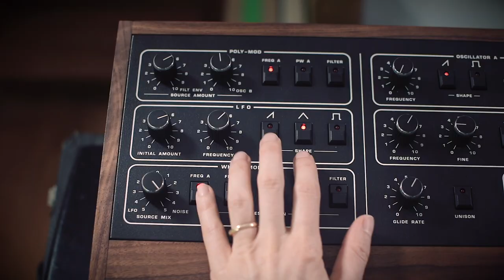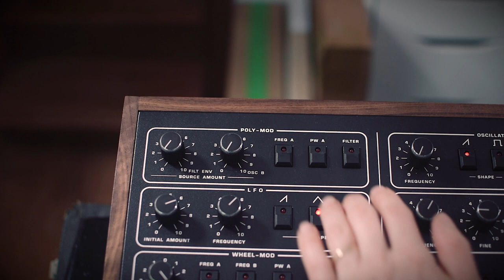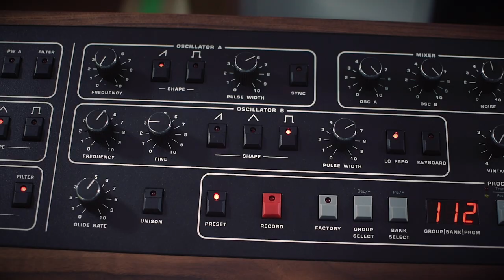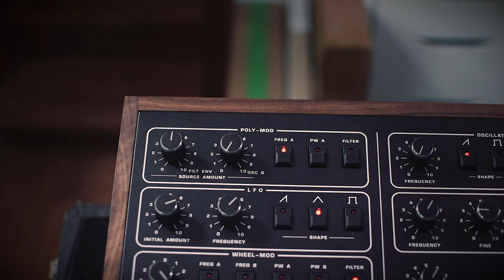Sequential Synth Tips #20 With J3P0 - Three Uses For Polymod With The Prophet 5/10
Welcome back to “Sequential Synth Tips,” where some of our favorite artists share their tips, tricks, and techniques on Sequential synths.

In this episode, pianist Julian Pollack aka J3PO demonstrates three uses for the Poly-Mod section on the Prophet-5 and Prophet-10.